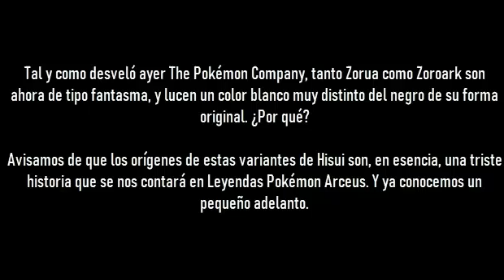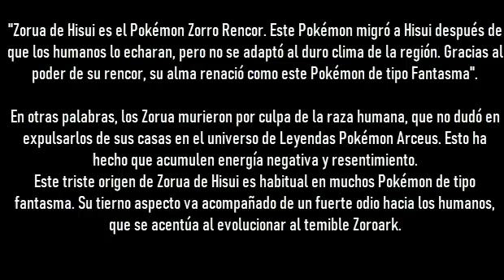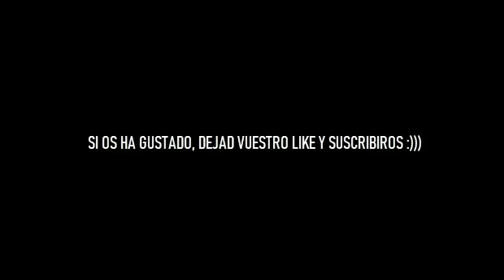😪 LA TRISTE HISTORIA DE ZOROA HISUI EN LEYENDAS POKEMON ARCEUS 😪